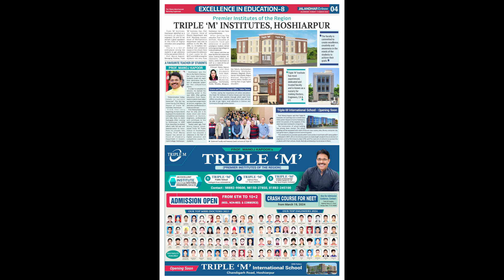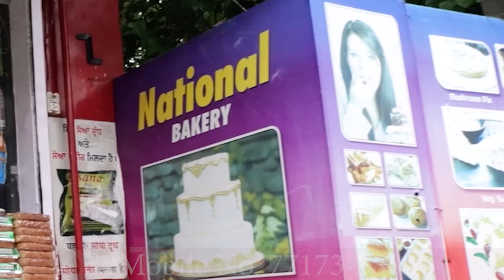ਪੁਲਿਸ ਲਾਈਨ - ਸੈਨਿਕਾਂ ਦੀ ਸੇਵਾ ਦਾ ਮਹੱਤਵ | ਹੋਸ਼ਿਆਰਪੁਰ DC Komal Mittal